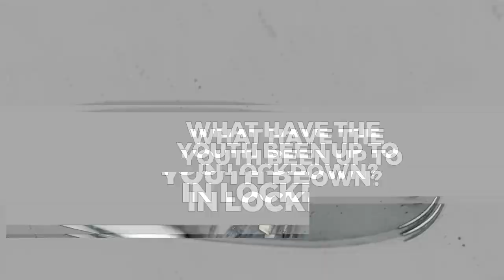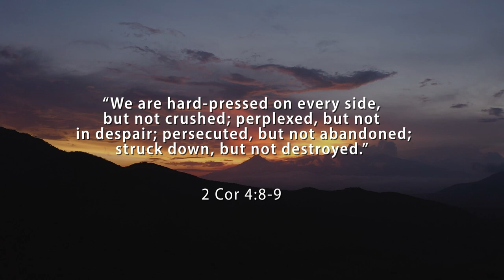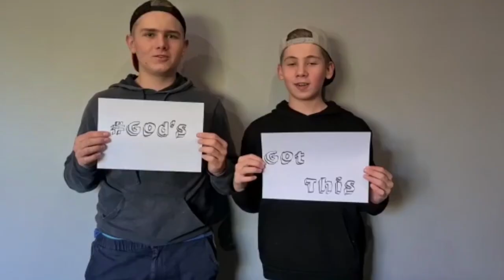Youth Day Vid 2020